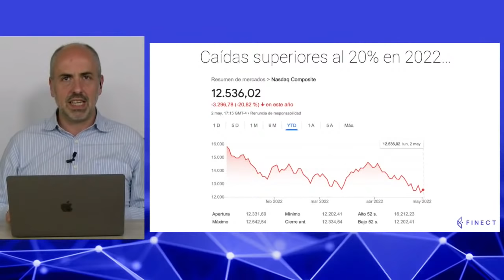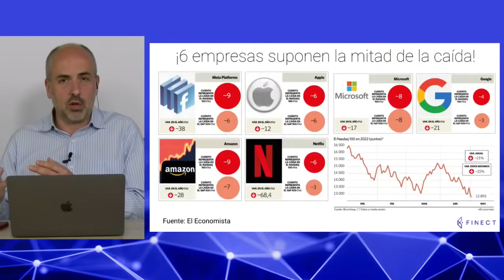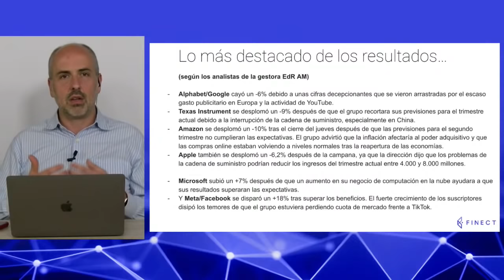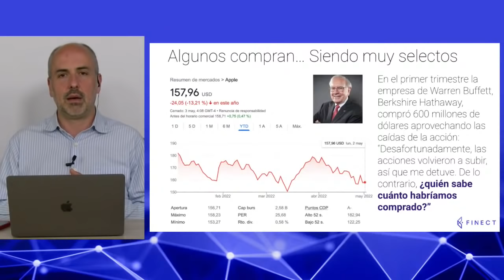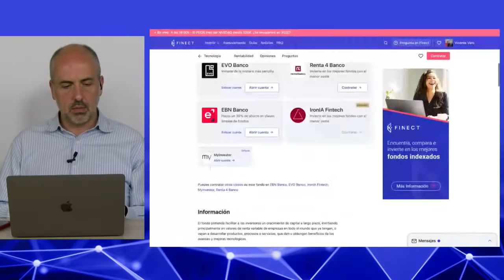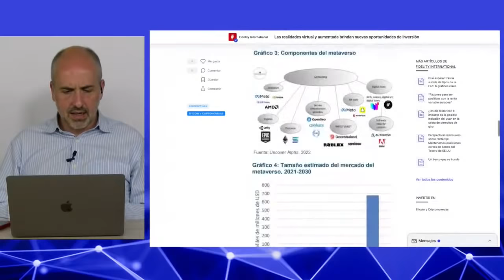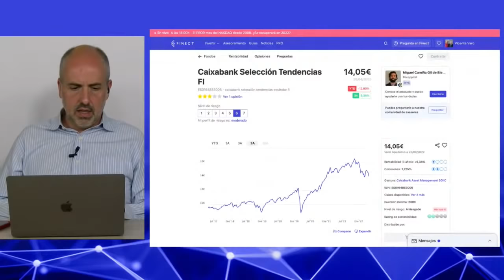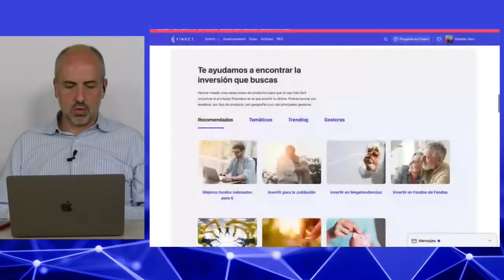🔴 El PEOR mes del NASDAQ desde 2008 📉 ¿Se recuperará la tecnología en bolsa en 2022?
El Nasdaq, índice de empresas tecnológicas americanas en bolsa, ha cerrado con caídas de más del 13% durante abril de 2022, su peor mes desde el fatídico 2008. ¿Qué ha pasado? ¿Por qué caen tanto las empresas de tecnología en bolsa? ¿Es una buena oportunidad de entrar o se esperan más caídas?

De las caídas del Nasdaq y las empresas de tecnología charlamos en un nuevo directo Finect con Vicente Varó.

¿Quieres invertir en tecnología ahora que ha caído? 🏆 Estos son los mejores fondos de inversión de tecnología para hacerlo 👇🏻

00:00 Bienvenida
01:49 Nasdaq en mínimos anuales
03:55 ¿Qué nos indica este dato en mínimos?
04:43 Algunos datos curiosos del Nasdaq en 2022
06:00 6 acciones principales que han supuesto la mayor caída del Nasdaq
09:45 Después de las caídas, ¿qué hacer? Respuesta de Iván Martín
11:35 La complejidad de analizar empresas tecnológicas. Responde Héctor Mohedano
11:58 ¿Cómo se están comportando las grandes empresas tecnológicas?
16:15 ¿Qué opinan las grandes gestoras?
18:55 ¿Quedarnos con un solo dato de Alphabet?  Responde Héctor Mohedano
21:30 Emérito Quintana, ¿el resultado trimestral es tan significante?
23:00 Warren Buffett en la Junta Anual de Accionistas de Berkshire Hathaway
26:30 Franklin Templeton en BIOS VI sobre las caídas en tecnología
27:50 Navegamos en Finect para ver algunos fondos de tecnología
32:33 Preguntas del chat en directo
42:30 Artículo de Fidelity en Finect
44:15 Más preguntas del chat en directo
48:00 Análisis Caixabank Selección Tendencias
51:20 Análisis Unifond Moderado
53:21 MyInvestor Nasdaq
54:35 Encontrar un asesor financiero desde Finect
55:56 Despedida